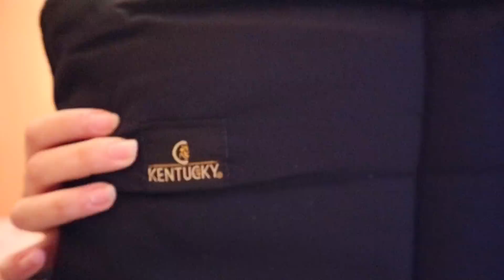Sponsorizzata da Kentucky Horsewear! | Pacco gigante | Pernilla Iperti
Musical.ly: @pernillaiperti
Ask: @pernillaiperti

Canzoni utilizzate
Intro: Waysons - Running
Outro: Adventure - JDD

Su di me:
Pernilla
17 anni | 30/04/2001
Vivo a Milano
Monto dal 2008
Registro con Canon EOS M10 e iPhone 7

Sul mio Cavallo:
Domino
15 anni | 22/05/2003
Sauro | Belga BWP | 158cm